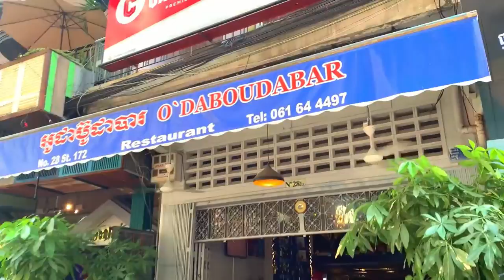Cottage pie at O Daboudabar /Phnom Penh/ RED LIGHT DISTRICT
Cottage pie or shepherds pie? Who cares when you are in Phnom Penh red light district

Cottage pie in phnom penh was not on my mind until I bumped into th co owner of O Boudabar in 172 street phnom penh red light district, who informed me that the bosses wife make the best shepherds pie made with minced beef. Well of course that was like a red flag to a bull, I HAD TO TRY IT. Traditional british cottage pie or shepherds pie but with a twist and a touch of Cambodian spice.